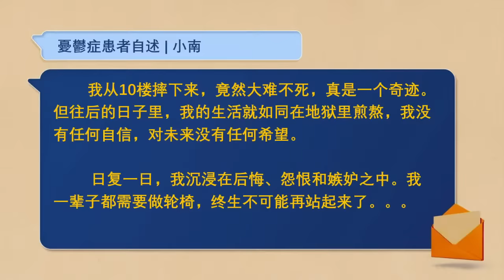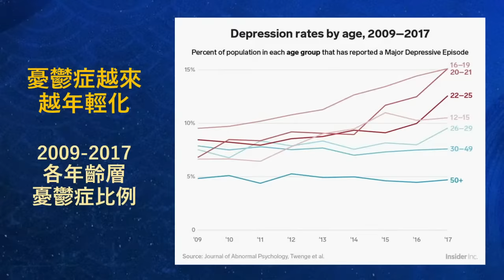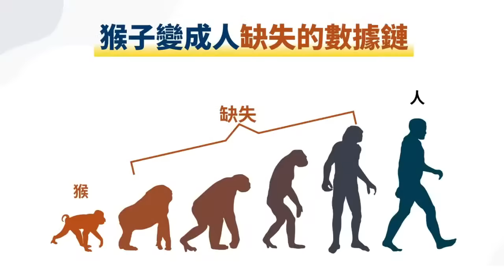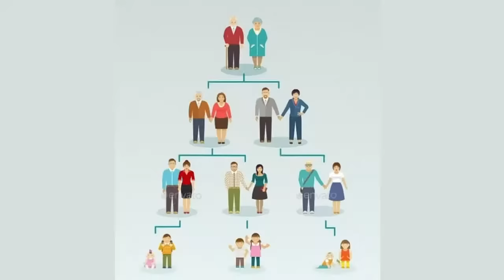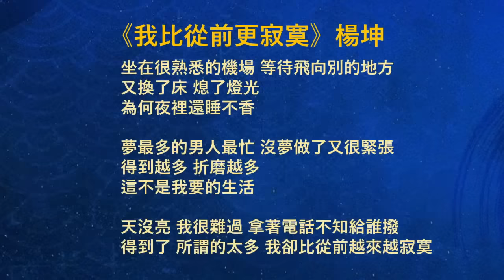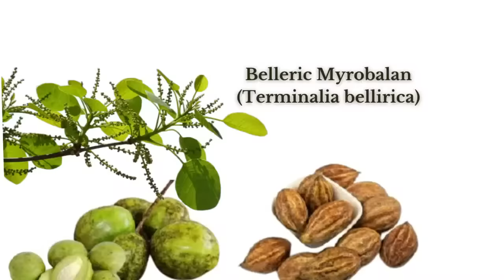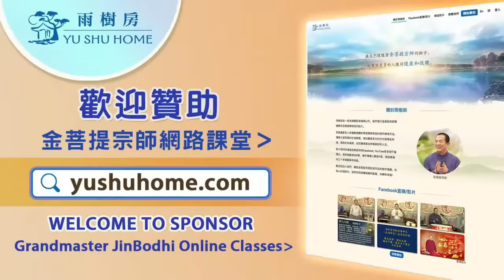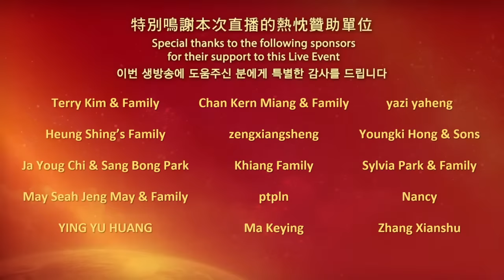憂鬱症的真實原因 什麼樣的人容易抑鬱 | 你有憂鬱症嗎 1 | 直播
現如今，憂鬱症已經成為最常見的一種精神疾病，直接影響著全球近3億的人。
我會詳細介紹憂鬱症的狀態，以及綜合形成的原因，從而達到預防和遠離的效果！

00:00:00 憂鬱症的真實原因 如何走出憂鬱 | 你有憂鬱症嗎 1 | 直播

0:01:27 小南的故事：憂鬱症的心聲
0:08:23 憂鬱症的九項醫學診斷特徵
0:19:31 全球有多少人患憂鬱症？
0:21:08 憂鬱症有年輕化趨勢？
0:26:01 全球輕生者比例與憂鬱症相關？
0:26:20 女性容易得憂鬱症？
0:27:41 這些成功人士都有憂鬱症？
0:45:07 對治方法：心理治療
0:46:44 對治方法：抗憂鬱藥物
0:49:38 對治方法：電休克療法
0:52:01 JACK的故事：家族遺傳憂鬱症
1:01:04 網友分享憂鬱症經驗
1:02:43 如何緩解憂鬱症？
1:04:05 憂鬱症種子：祖輩遺傳基因
1:11:37 憂鬱症種子：壓力
1:22:35 憂鬱症種子：失去的經驗
1:25:07 憂鬱症種子：過度擁有
1:38:18 憂鬱症種子：生理疾病
1:41:50 金菩提宗師體會：胃酸引起心理憂鬱
1:49:51 憂鬱症種子：青春期
1:51:17 憂鬱症種子：女性更年期
1:57:08 憂鬱症種子：身受長期折磨
1:58:42 憂鬱症種子：孤獨，不社交
2:03:11 憂鬱症種子：不自信
2:06:03 憂鬱症種子：能量不足，元氣不足

◎ 想問問金菩提宗師關於憂鬱症的問題嗎？
想與廣大網友分享自己的憂鬱症故事嗎？歡迎來網址投稿！